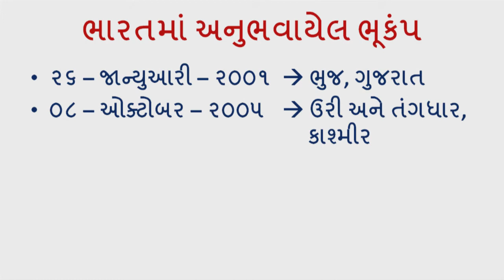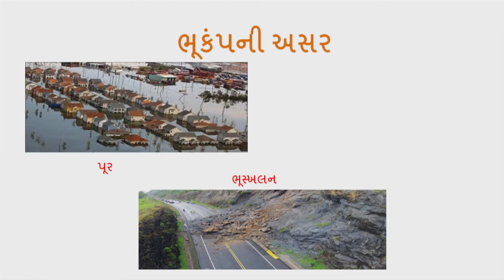ધોરણ 8 Science Chapter-15 "કેટલીક કુદરતી ઘટનાઓ" (Part 3) ketlik kudarati ghatnao vigyan gujarati